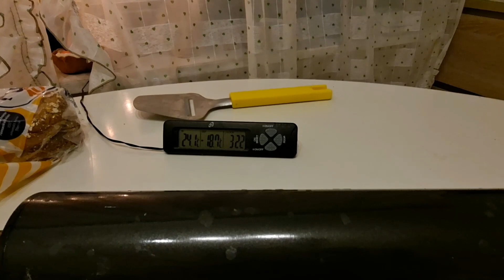Yön yli haudutettua kastike lihaa👌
arkea